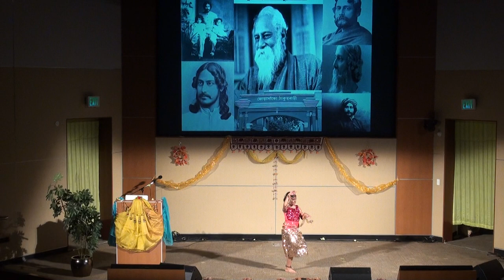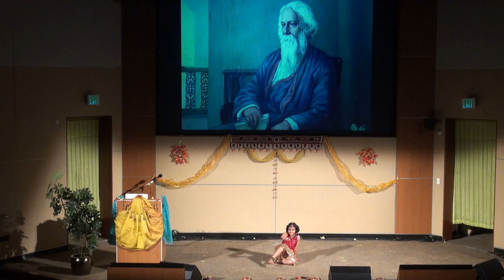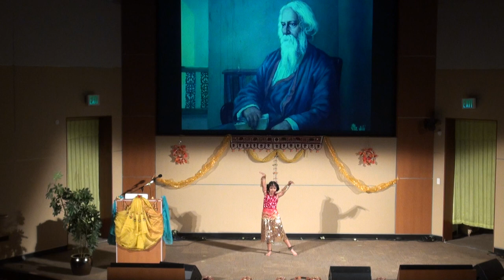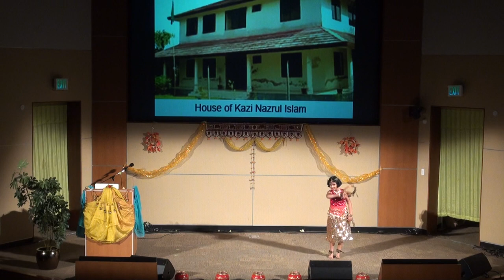Tomaray Pronam - Rum Jhum Jhum Jhum